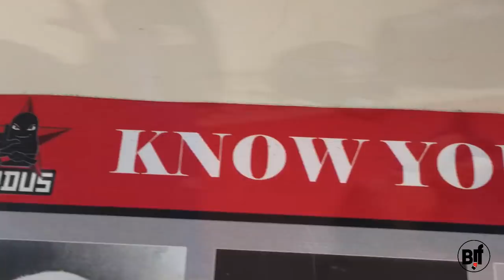BJJ SEMINAR Alexander DEDA Faria 25/03/2018 bjf_seminar LUDUS